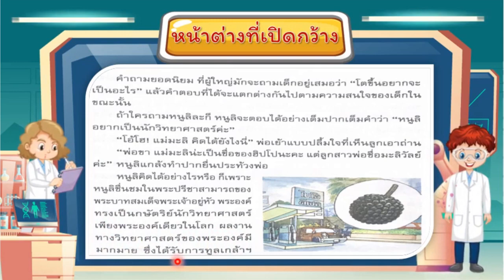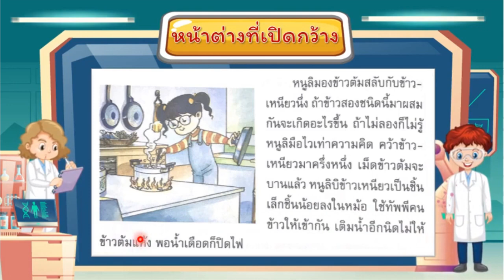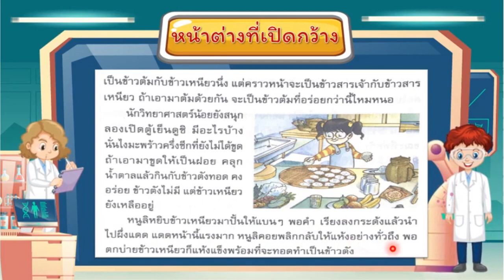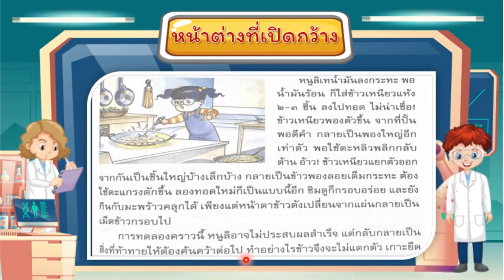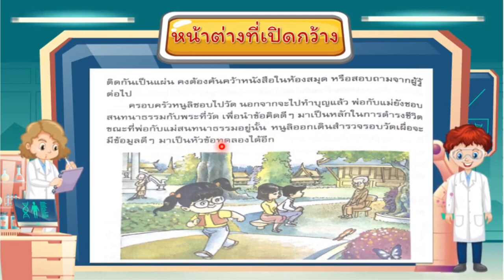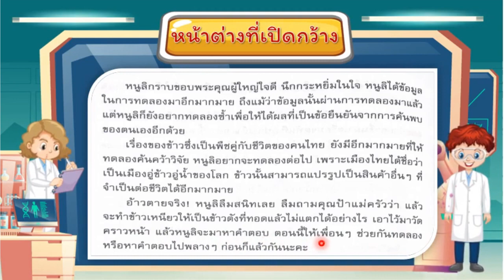22 พ.ย.64 คาบที่ 4 วิชา ภาษาไทย ชั้นประถมศึกษาปีที่ 5 (EP.13) ครูชุดาภา พานทอง